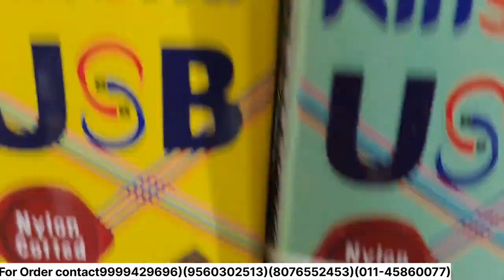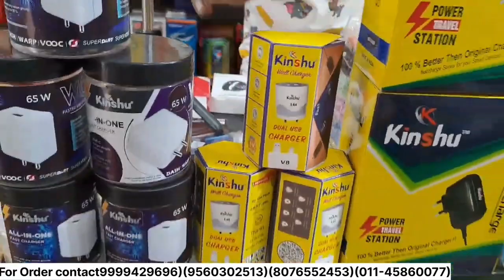Mobile Accessories मात्र 3₹ से शुरू 😱🔥 Life Time Guaranty के साथ Mobile Accessories Cheapest Price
Mobile Accessories मात्र 3₹ से शुरू 😱🔥 Life Time Guaranty के साथ Mobile Accessories Market in delhi

दोस्तों ये video सिर्फ आप को जानकारी देने के माध्यम से बनाई गई है। किसी भी दुकानदार या व्यापारी से समान लेते और देते समय अपनी पुरी जिम्मेदारी पर ले और दे किसी भी तरह का कोई भी अगर froud (धोका) होता है तो मेरे चैनल DealBana Marketing की कोई जिम्मेदारी नहीं

wholesale mobile accessories in delhi
delhi gaffar market accessories
mobile cover mobile tools
mobile accessories in delhi
mobile accessories
cheapest mobile accessories tools
manufacturer
cheapest smart phone covers
cheapest smart phone covers in delhi
accessories at cheapest price
mobile tools